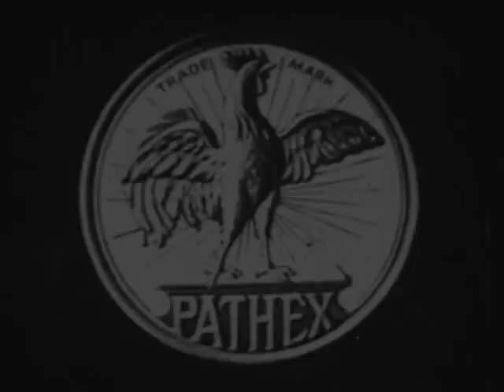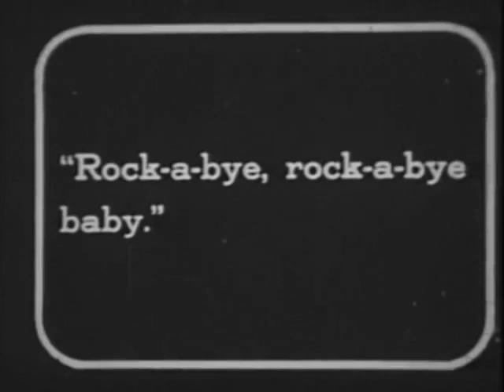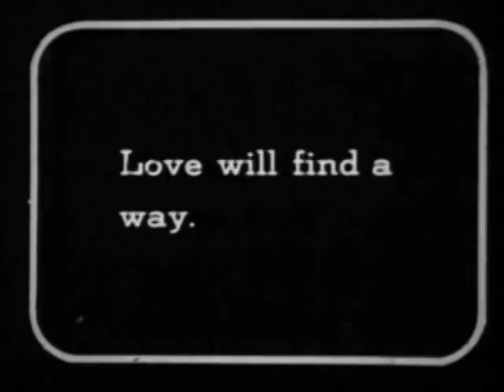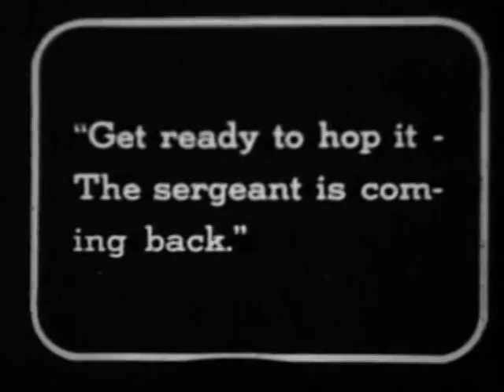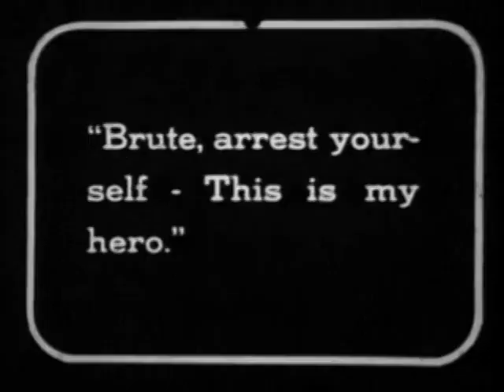Move On (1917)